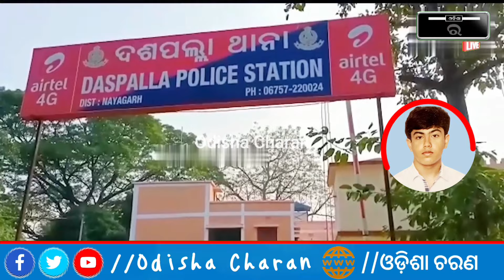ମୋ ପୁଅକୁ ରାତିରେ ଶୋଇବାକୁ ଡାକୁଛି।